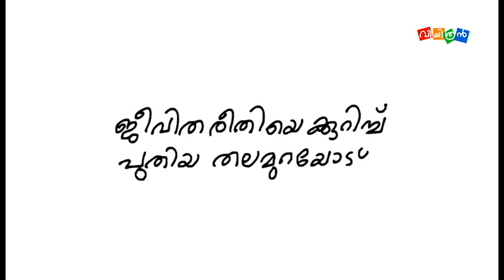Vichithran Episode 21 l Malayalam 2D animation cartoon film l Malayali social life I current affairs